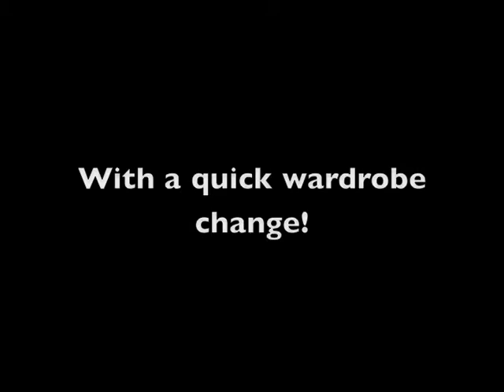Rockband - Rhinestoned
The Rhinestoned workin' it out with Rockband.